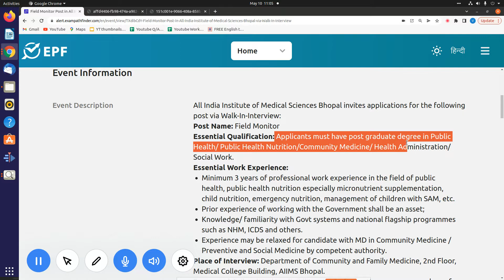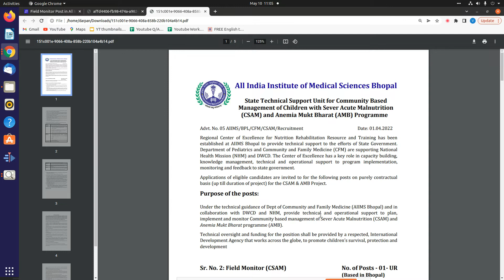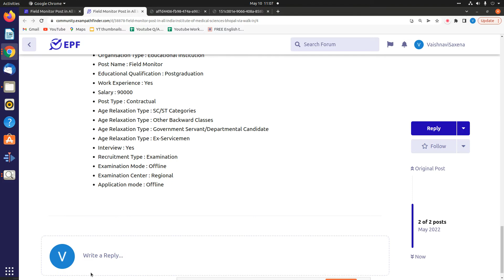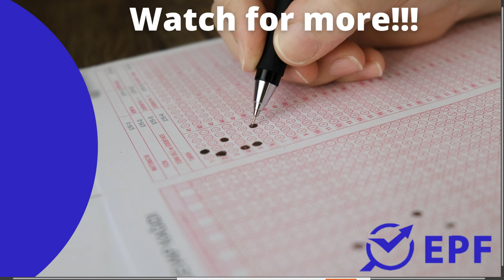Field Monitor Post | All India Institute of Medical Sciences Bhopal |परिणाम जारी|CHECK IT OUT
Advertisement Number-05 AIIMS/BPL/CFM/CSAM/Recruitment

"Topics:-
सरकारी नौकरी

10th Pass Sarkari Naukri 2022,समाचार, सरकारी नौकरियां 2022, एसबीआई क्लर्क भर्ती 2022, जनवरी 2022 एसबीआई पीओ भर्ती 2022,
10वीं पास सरकारी नौकरी 2022,सरकारी नौकरी March 2022, Jobs june 2022,Employment News, Employment News june,
2022 समाचार, सरकारी नौकरी 2022 अधिसूचनाएं,सरकारी नौकरी 2022,सरकारी नौकरी मार्च 2022, सरकारी नौकरी 2022 भर्ती के लिए 2022,सरकारी नौकरी 2022,